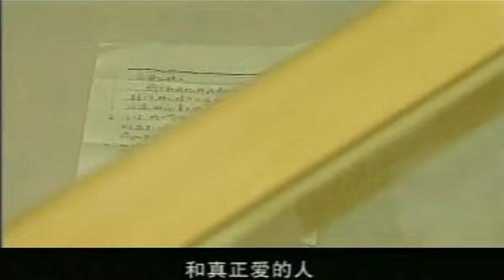【刑侦电视剧】深渊 20 | 特大刑事案件主办刑警被杀，监控录像显示生前最后见面的人是公安局长的独生女，罪恶如一口深渊将怀有恶念之人吞噬……（刑侦/犯罪）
► 剧情介绍：故事从一个紧张而忙碌的早晨拉开序幕：连续的案件让刑警地段的侦察员们应接不暇；自杀、他杀、抢劫、盗窃. 谁也想不到,表面上毫不关系件件案子,却串联掩盖着一个将震撼整个城市的大阴谋！就在破案的紧急关口,当地首富葛振海的一百万现金忽然被人从股市里划走,取款人当天被杀,年轻的侦察员丁晓雷奉命调查此案，在艰难的侦察中发现嫌疑人李少非竟是葛振海三十多年前被父亲抛弃的亲兄弟。就在丁晓雷意欲揭开这层面纱的将破未破之际，风云顿起. 广告公司的小老板,刑警队长钟爱的女友,被追辑的逃犯,戴着面具的摇滚歌手,最后还有丁晓雷心爱的女朋友肖肖,全部卷入此案,以种种面目出现着,扮演着种种角色,在一次次的山穷水尽,进退维谷中,丁晓雷身不由已地陷入漩涡中.